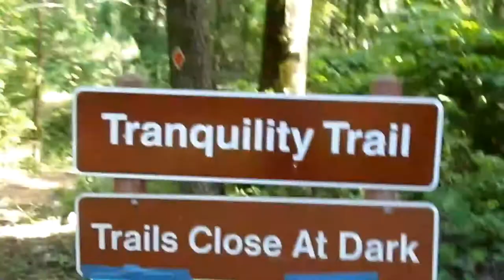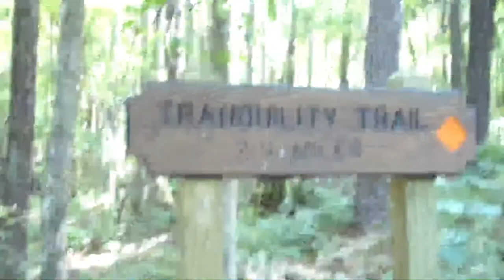The Amazing Waterfalls of High Falls State Park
Hiking the Nature trails @High Falls State Park.
Took a hiker in High Falls State Park. It is such a beautiful place.